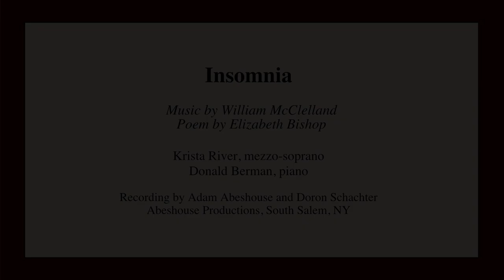William McClelland - Insomnia featuring Krista River and Donald Berman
Insomnia - text by Elizabeth Bishop
Album: Where the Shadow Glides
Release Date: July 22, 2022 on Naxos

Krista River, mezzo-soprano
Donald Berman, piano
Adam Abeshouse - Producer, Engineer, Mixing, Editing, Mastering
Doron Schachter - Videography
Recorded at Abeshouse Productions, Westchester, NY

Several years after I set Elizabeth Bishop's (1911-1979) poem, Insomnia, I read an interview with her in which she said she "never liked Insomnia" and that her friend, the poet Marianne Moore, said it was a "cheap love poem" and had been very opposed to her publishing it. Bishop mentioned that the composer Elliott Carter had set Insomnia to music (something I hadn't realized at the time) and she felt "it sounded much better as a song." I personally feel it is both a wonderful poem and a fine text for a song setting.

Purchase Links:
naxos.lnk.to/McClelland